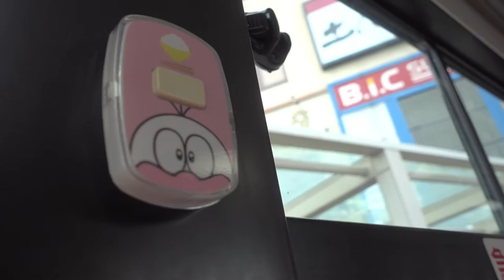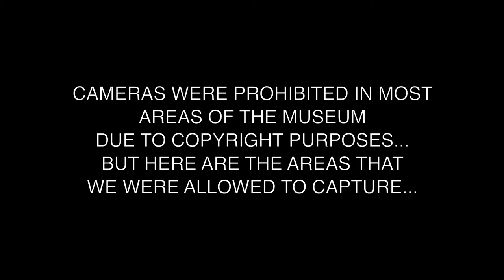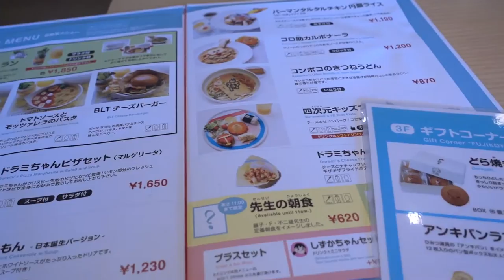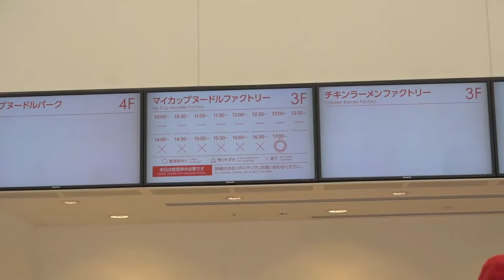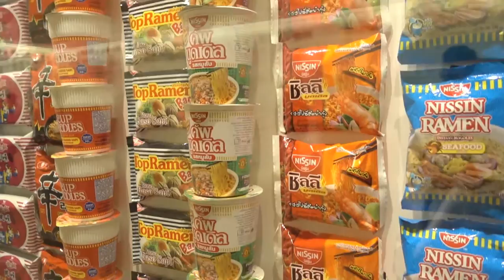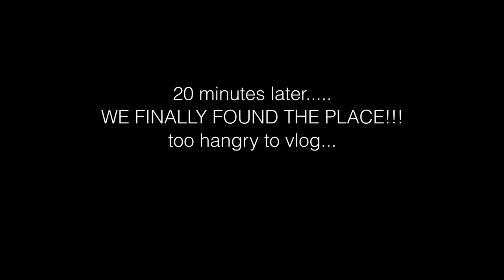"Let's go to Japan!" - day 2 - FUJIKO F FUJIO MUSEUM & CUP NOODLE MUSEUM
This is our second vlog of our first holiday together and happens to be our honeymoon. We are a young married couple who loves to travel, eat and shopping.

Day 2 (27 March 2016):
Fujiko F. Fujio Museum, Kawasaki
Cup Noodle Museum, Yokohama
Odaiba
Dinner at Hashigo, Ginza